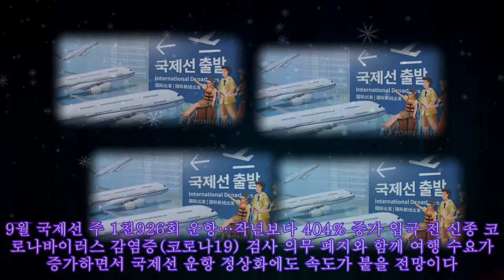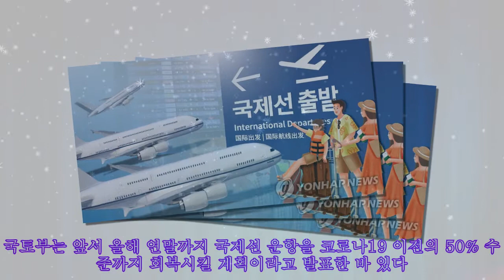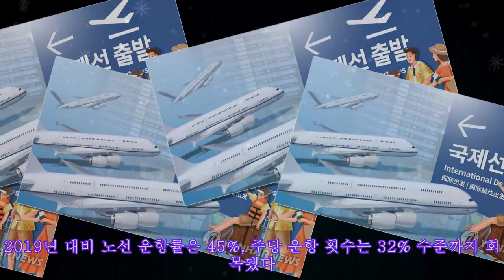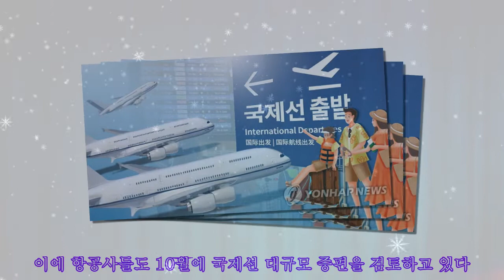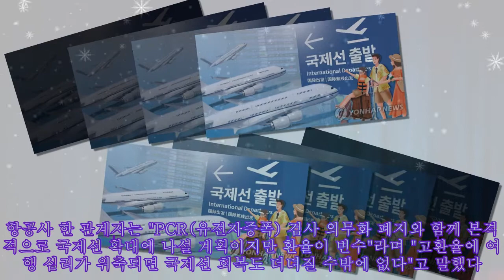국제선, 코로나19 이전 40% 수준 회복…항공 정상화에 '속도'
,kbs news,
국제선, 코로나19 이전 40% 수준 회복…항공 정상화에 '속도' 9월 국제선 주 1천926회 운항…작년보다 404% 증가